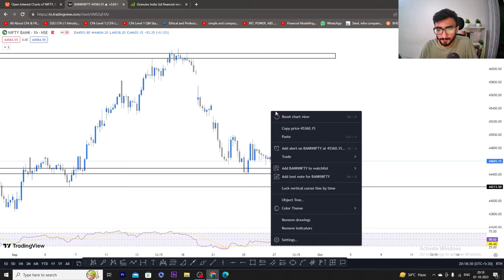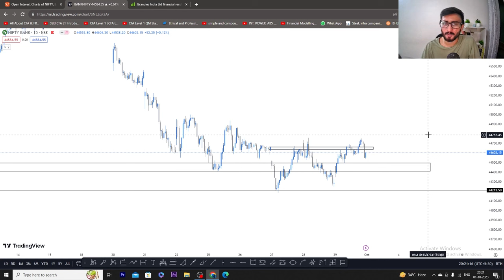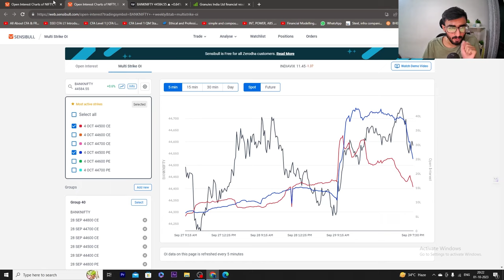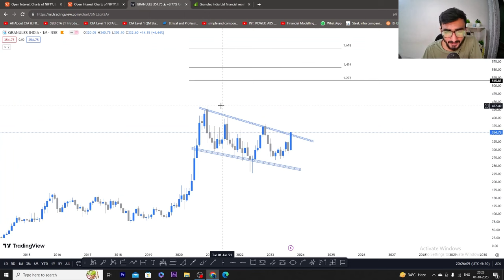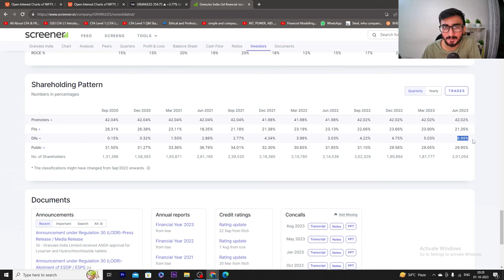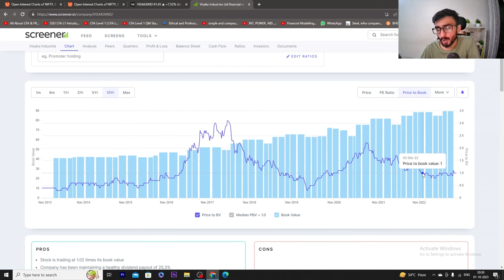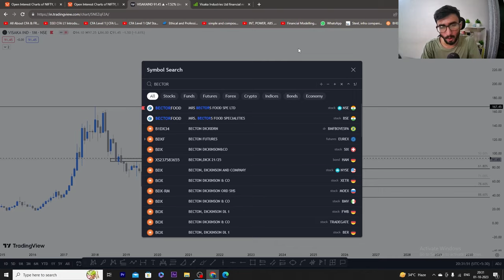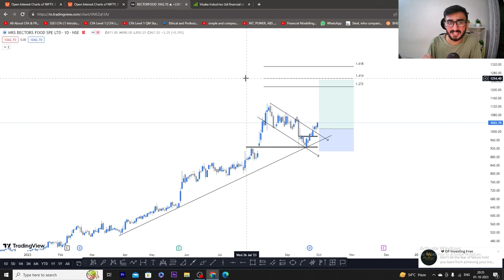MARKET ANALYSIS NIFTY || BANKNIFTY || STOCKS || 03 OCT MARKET PREDICTION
Nifty & Banknifty & Stocks Analysis Tomorrow || 03 October, Monday || Market Analysis || 3 Stocks

1. VISAKA

2. BECTORFOOD

3. GRANULES